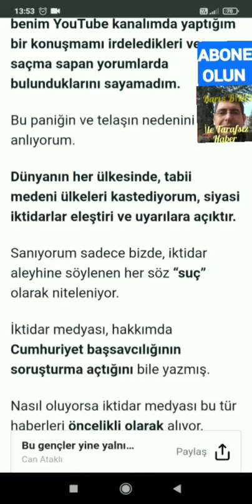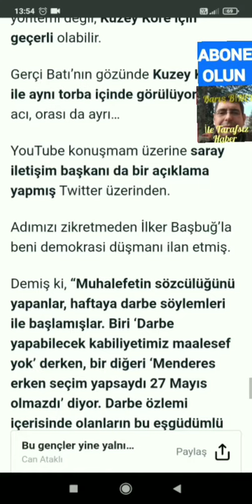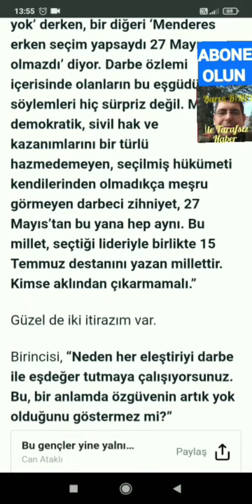Can Ataklı "Fahrettin Bey, hiç mi istihbaratınız yok sizin?" Korkusuz Sesli Köşe Barış Biner Haber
Can Ataklı "Fahrettin Bey, hiç mi istihbaratınız yok sizin?"
Sesli Köşe
Can Ataklı Korkusuz Yazıları
Korkusuz Yazarlar
Yazar Dinle
Barış Biner ile Tarafsız Haber

YouTube'da "Can Ataklı "Fahrettin Bey, hiç mi istihbaratınız yok sizin?" Korkusuz Sesli Köşe Barış Biner Haber" videosunu izleyin

YouTube'da "Can Ataklı "Bu gençler yine yalnız kakmasın" "Fahrettin Bey, hiç mi istihbaratınız yok sizin?" Haber" videosunu izleyin

"HABERİN KANALI"
"TARAFSIZ YORUMLAR"
"FARKLI BİR BAKIŞ AÇISI..."
DOĞRU YERDESİNİZ...
Haberin gündemi...

Sosyal medyadan takip etmek isterseniz,
Twitter sayfam;

İnstagram sayfam;